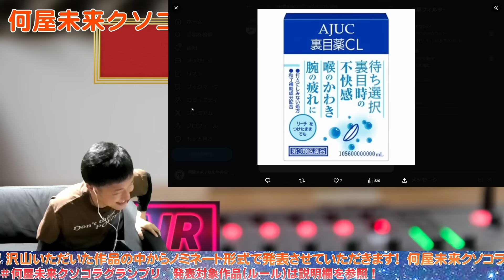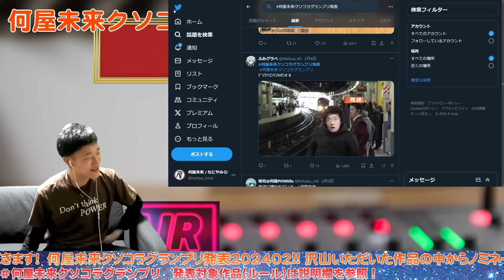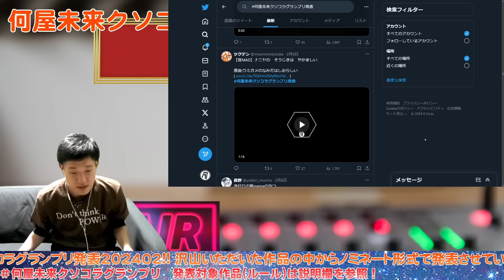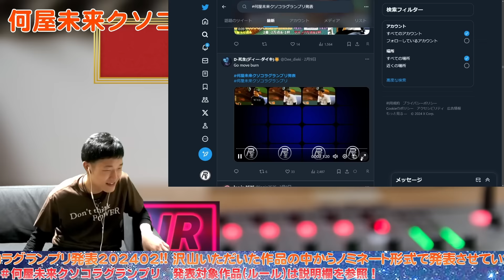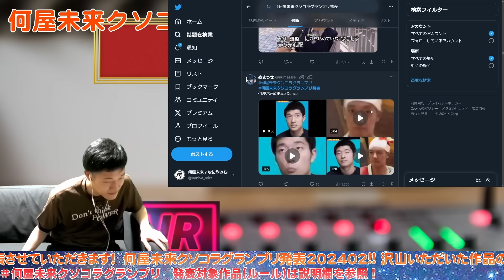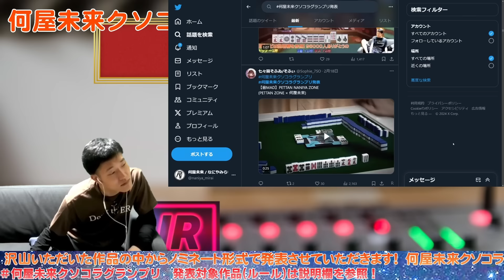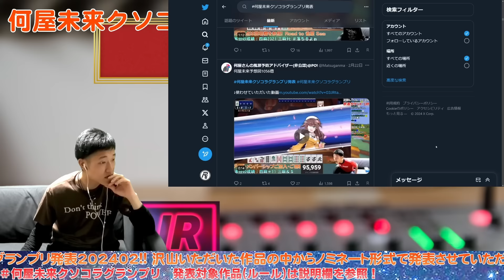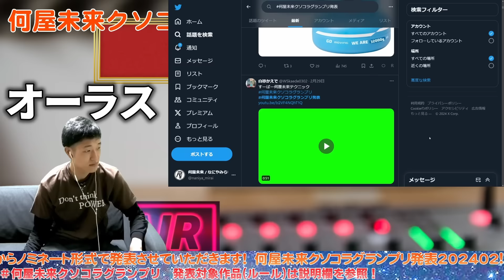視聴者が作った何屋のクソコラが2024年2月もカオスすぎた【何屋未来クソコラグランプリ発表】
【発表を希望されるクソコラ・FA投稿の際のルール】
・クソコラ、FAはそれぞれ1人1か月3作品まで
・動画は1分20秒まで
・発表対象期間は各月1日～ラジオ配信前日
・以下の事項を厳守すること
・発表を希望されるクソコラには「何屋未来クソコラグランプリ発表」、ファンアートは「NANIYArt」のタグで投稿をお願いします！
・FAは原則画像にてお願いします。(どうしてもであれば動画でも構いません)
　また、AIに描かせてみた等は極力お控えください。

【禁止事項・内容】
・ヌードやグロ、モラル上不適切またはグレーな作品
・NCS等、使用した際にクレジット表記が必要になる楽曲の使用
　【重要】元となる楽曲に関する情報が制作者によって展開されている楽曲を使用する場合は、二次創作が許可されていることと、ツイートと合わせてクレジットの表記の要否と必要であれば元URL等のクレジットの表記を明確にお願いします。クレジットに関する情報が展開されていなければその旨を記載。(以前はボカロ等がメインでしたが全ての楽曲にてお願いします)
　記載例：クレジット表記 要or不要
　　　　　タイトル
　　　　　本家：本家URL(本家以外のURLは記載しないでください)
・作品のミラーリングにMCN連携等事前に承認が必要な作品(例：Mリーグの映像・音声を使用しているもの)
・二次創作等の使用許可がされていない既存動画の長時間使用
　(動画の使用是非は世に出回っているMAD等を基準に作成者自身で判断をお願いします)
・単純な切り抜き等(映像を編集せず曲をつけ足しただけ等)
・動画はYoutubeリンクではなくTwitterに直接貼り付け
・タグの乱用(他人の引リツや作品でないツイートでのタグ付与)は極力おやめください
・何屋以外の配信者(例ココドラやコラボ相手)の映像・画像使用
・重度な音割れや明らかに大きい音がある作品
・既存映像や音源の無加工での長時間使用はNG。部分部分にカットや挿入だったり、音声を被せる等の工夫をお願いします
　替え歌など黒寄りのグレーだと判断した、もしくは作成者自身で是非を判断できない場合は投稿をご遠慮いただくか、自身のYoutubeチャンネルにて投稿し事前に警告が来ないか等の確認をお願いします。
・使用許可がない企業ロゴや企業名を表現する場合はモザイクや全文映らないための工夫を。(例：o「オー」→ ○「マル」)

※これらのルールがお守りいただけない方の作品紹介は行いません。
※※※ルール違反の作品によってチャンネルとして損害が発生した場合は作成者に責任を負っていただく可能性がありますので、これらを承知で投稿をお願いします。
コーナー存続のためにご協力をお願いします！

この動画の収益化は行っておりません

youtu.be/b2VF4NQhT1Q